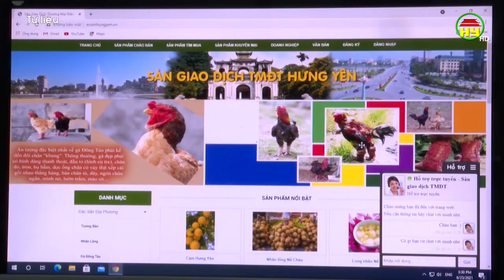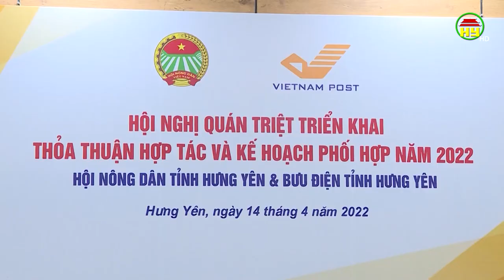Hỗ trợ nông dân chuyển đổi số